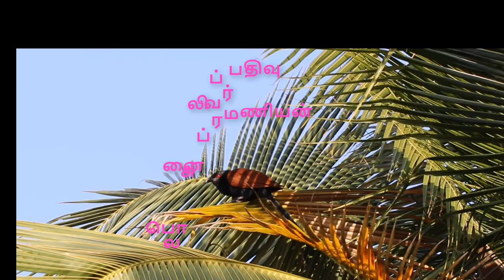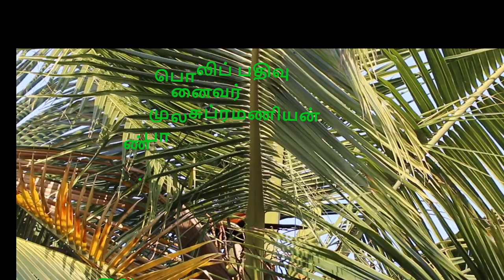இப்பறவையை பற்றி உங்களுக்கு தெரியுமா?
செம்போத்து செம்பகம் செங்காகம் என்று அழைக்கப்படும் பறவையானது காக்கை குடும்பத்தைச் சார்ந்தது. காக்கை குயில் செம்பகம் இவை அனைத்தும் ஒரே குடும்பத்தைச் சார்ந்தது என்றாலும் செண்பகப் பறவை காகத்தை விட பெரிய அளவு உடையதாகவும் குயிலைப் போன்ற சிவந்த கண்களையும் பெற்றுள்ளது.  தமிழ் இலக்கியங்களில் குறிப்பாக அகநானூறு ஐங்குறுநூறு பட்டினப்பாலை போன்ற நூல்களில் எல்லாம் பறவையைப் பற்றி குறிப்பிட்டுள்ளார்கள். தமிழீழதத் தலைவர் வெ. பிரபாகரன் அவர்களால் தமிழீழ தேசிய பறவையாக இப்பறவை அறிவிக்கப்பட்டது. இப்பறவை அதிகதூரம் பறப்பதில்லை ஆனால் இறை தேடி நன்றாக நடக்கும் அடர்ந்த புதர்களிலும், தோட்டத்தில் உள்ள தரைப் பகுதியிலும் புறநகர் பகுதிகளிலும் காலை வேளையிலும் மாலை வேளையிலும் இவற்றை நாம் காணலாம். இவற்றின் ஒளி மிக தெளிவாகவும் இனிமையான ஓசையும் கொண்டுள்ளது. இப்பறவை காவிரி டெல்டா பகுதிகளில் அனைத்து இடங்களிலும் காணப்படுகிறது. இவை கூடு கட்டி வாழும் தன்மை உடையது. பல்லுயிர் பெருக்கத்தில் இன் பறவையானது சுற்றுச்சூழலின் ஓருயிர் காரணியாக திகழ்வதோடு மட்டுமல்லாமல் உணவுச் சங்கிலியின் ஓர் அங்கமாகவும் இருப்பதால் இப்பறவையின் பற்றி நாம் அறிந்து கொள்வதோடு அவற்றைப் பாதுகாக்கவும் வேண்டும்.